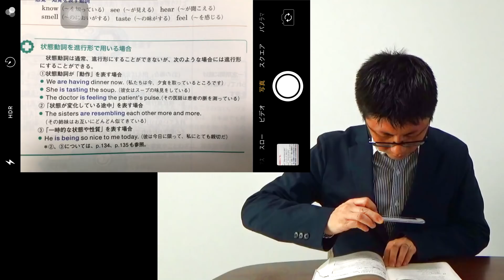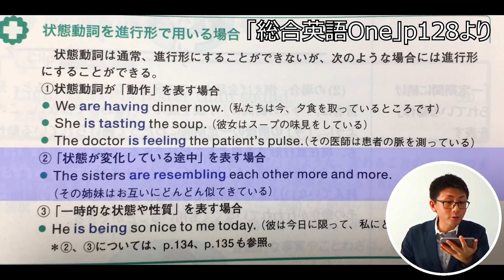TOEIC上級者がさらにハイスコアを取るための英語勉強法【英文法の弱点をつぶす】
今回は上級者向けの英語学習法の話です。上級者にありがちな「英文法知識の穴をつぶす方法」です。とてもシンプルである意味ごり押しな勉強法ですが、実はとても効率的です。上級者だからこそできる勉強法かもしれません。

【例文を使用させて頂いている書籍】
「総合英語One」（株式会社アルク）

🐮猛牛先生公式ウェブサイト🐮